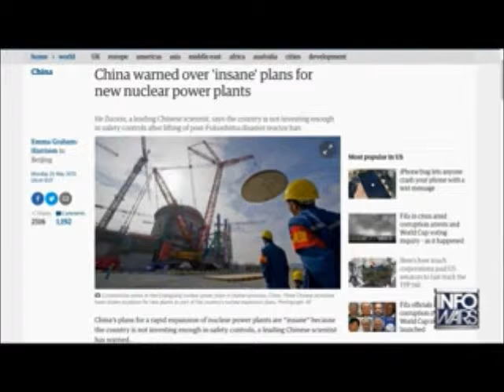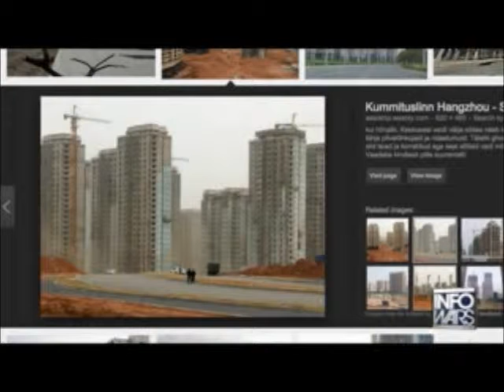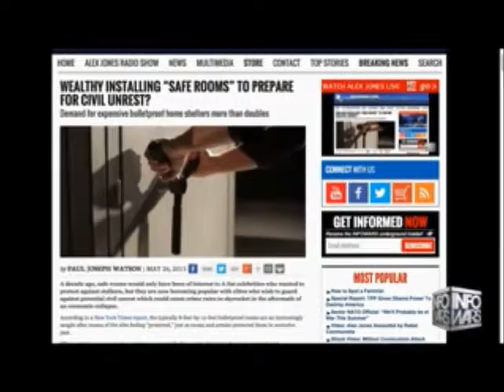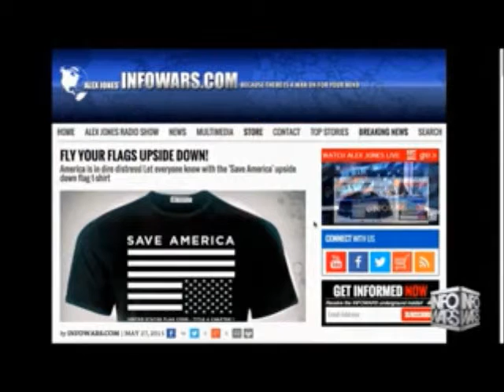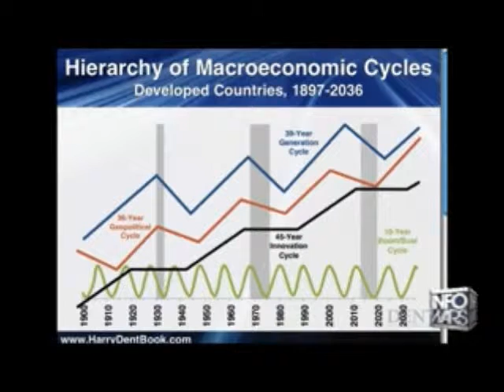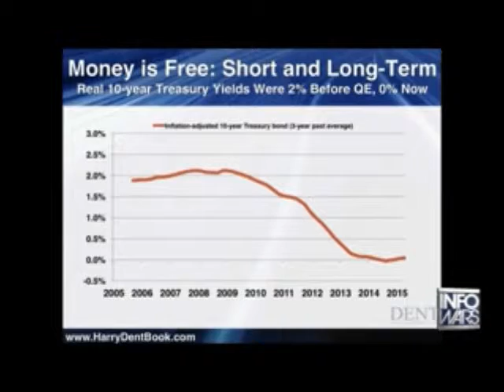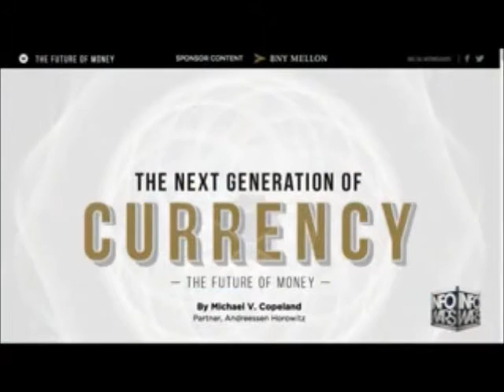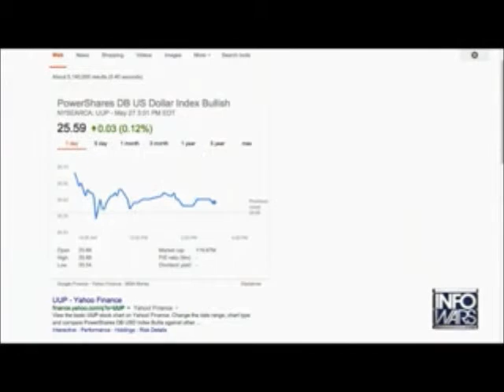Alex Jones interviews Harry Dent May 27th 2015